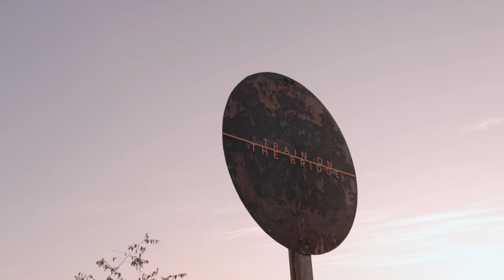The Train on the Bridge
A true marvel of African ingenuity and engineering. An unparalleled escape, filled with tradition and contemporary African elegance.
An iconic stay like no other.
Experience The Train on the Bridge today.